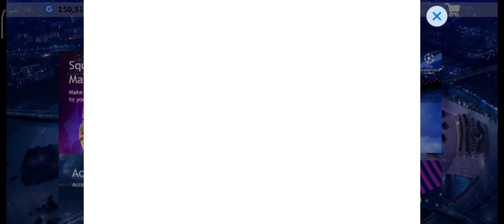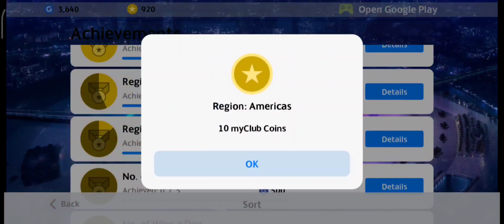Opening Pack New Account Day 7 Login PES 2021 Mobile Got 2 Legends 8 Black Ball 1/17/22